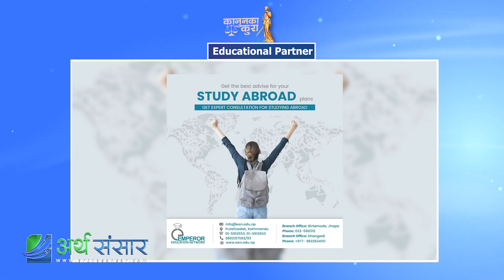बैंकिङ कसुरको मुद्धा कति समयमा टुङ्गो लाग्छ? चेक दिने मान्छे टाट पल्टिए के गर्ने ? | Adv. Ln Ghimire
Kanunka Kura
Presenter: Advocate LN Ghimire
Camera: Sujeep Bajracharya
Edit: Mahesh Pandey